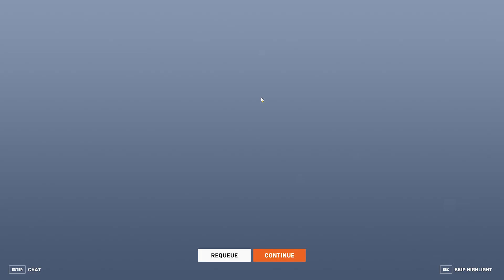Overwatch2: Kiriko gameplay King's Row (no commentary)